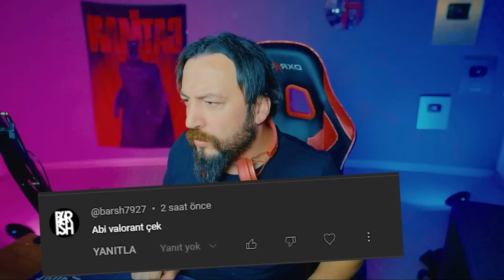60 SANİYEDE VALORANT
60 SANİYEDE VALORANT
abi cs 2 valorant yeni karakter le  oyna